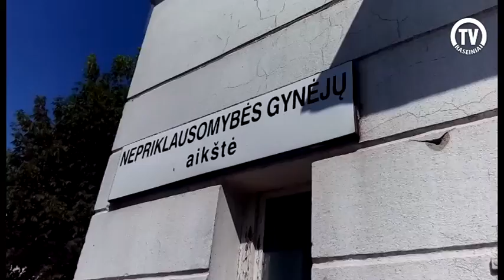Nepriklausomybės gynėjų aikštė